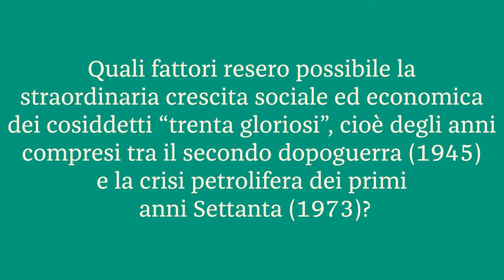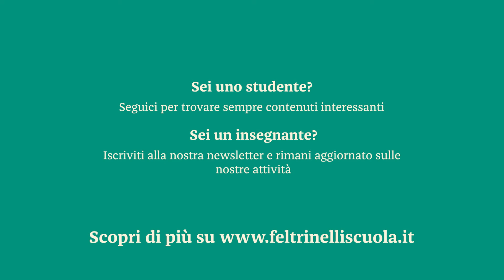Germano Maifreda: Storia/“I trenta gloriosi”. Aspettando la Maturità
Germano Maifreda – Storia/“I trenta gloriosi”. Aspettando la Maturità. Scopri di più su - Sei uno studente? Seguici per trovare sempre contenuti interessanti. Sei un insegnante?